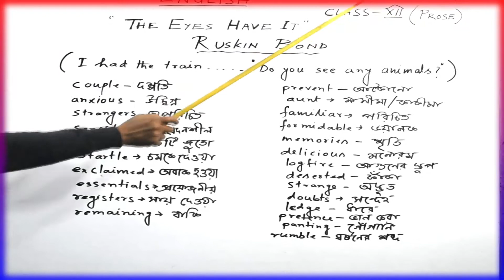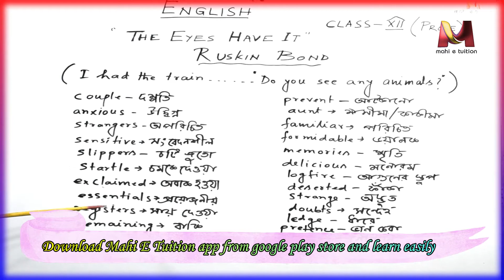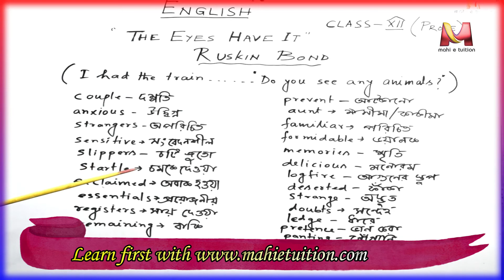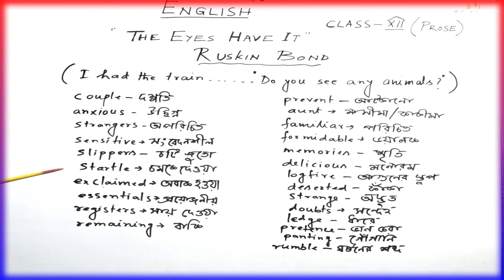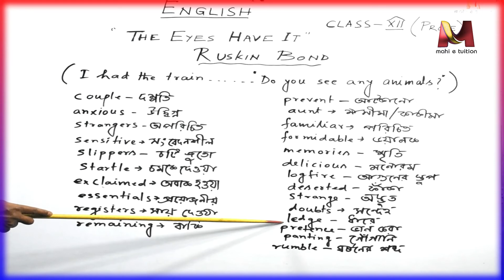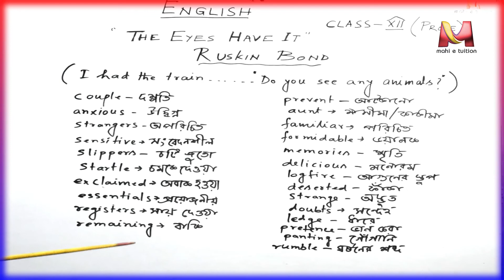46 The Eyes Have It XII eng